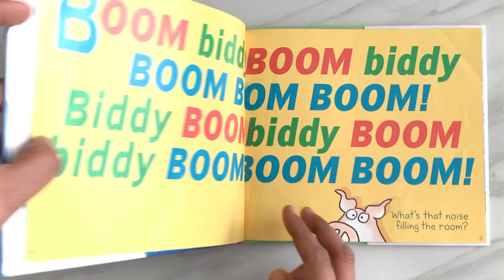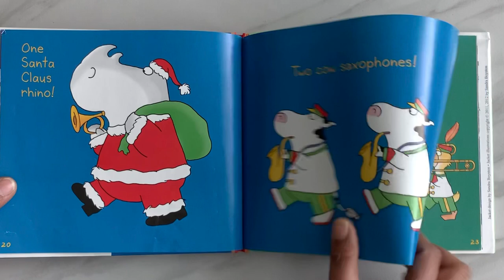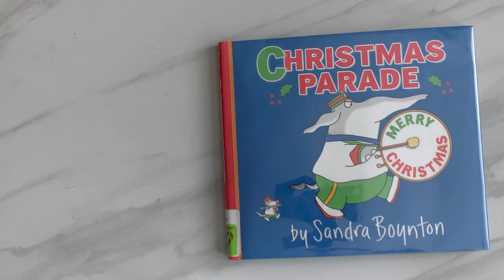Read Aloud Book- Christmas Parade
Christmas Parade
by Sandra Boynton
You can buy this book on Amazon
A delightful Christmas picture book filled with hilarious characters and dynamic art from the one and only Sandra Boynton!

BOOM biddy BOOM biddy BOOM BOOM BOOM!
What’s that noise filling the room?
From this rousing beginning unfolds Christmas Parade, a merry picture book from Sandra Boynton.
As the dynamic parade of forty-six spiffy and intent animal musicians marches by, young readers will see animals and their instruments in turn: chickens with bassoons, ducks with trombones, mice with piccolos, cow saxophonists, a tiny bird with a large tuba, a glockenspiel pig, even a trumpet-playing Santa rhino—all underscored by marching snares (fifteen hippos, one cat) and one booming bass drum (an intrepid elephant).
Written with the irresistible rhythm of a lively marching band and illustrated by the author with those signature Boynton characters, Christmas Parade is a superb present for young children and families everywhere. Biddy BOOM.